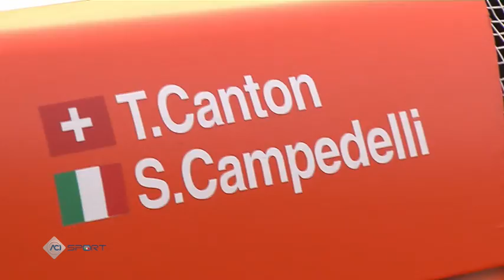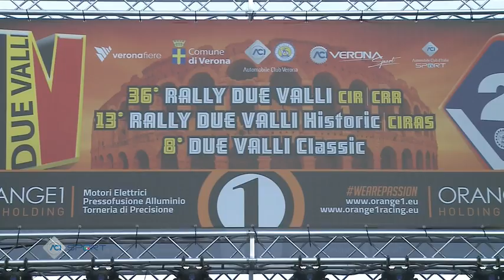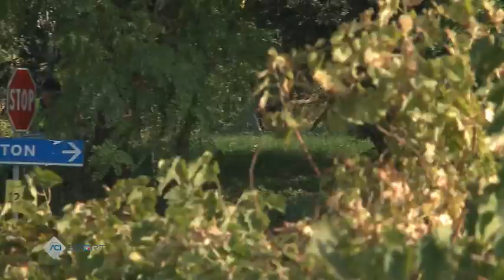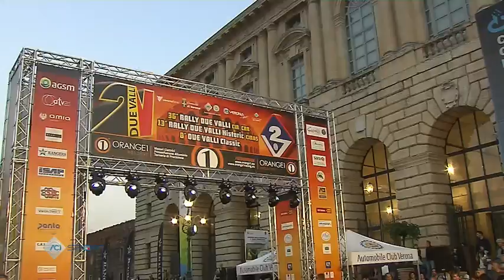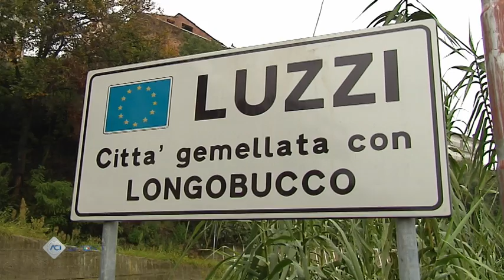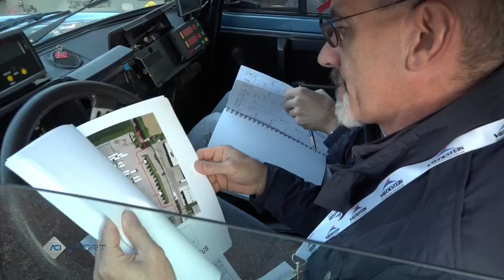MAGAZINE ACI 025/2018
Rally Due Valli  C.I. Rally
Rally Due Valli Historic  C.I. Rally Autostoriche
Luzzi Sambucina  C.I.V.M.
Campagne e Cascine  C.I.Regolarità Autostoriche
Imola  Porsche Carrera Cup
Monza Mini Challenge
Monza Trofeo Seat